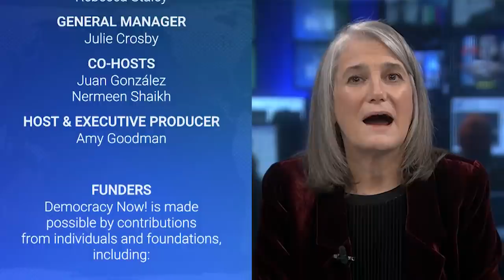PrimariesSoWhite: Why Do Two of the Whitest States Vote First For Presidential Candidates?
As the United States becomes increasingly diverse, the presidential nomination process remains heavily weighted by two states that are among the whitest in the nation: Iowa and New Hampshire. Candidates, in some cases, spend more than a year making frequent, extended campaign swings through both Iowa and New Hampshire, which, critics say, gives the concerns of the first states a disproportionate impact on the agenda for the entire race. During the first-ever Presidential Forum on Environmental Justice earlier this month in South Carolina, Senator Elizabeth Warren refused to criticize the primary schedule, saying, “I’m just a player in the game on this one.” Fellow 2020 presidential contender Julián Castro, however, has been a vocal critic of the existing system, noting that the demographics of the country have shifted significantly in the last several decades. “I don’t believe that forever we should be married to Iowa and New Hampshire going first,” he told MSNBC last week. We speak with Gilberto Hinojosa, chair of the Texas Democratic Party, and Ian Millhiser, senior correspondent at Vox.